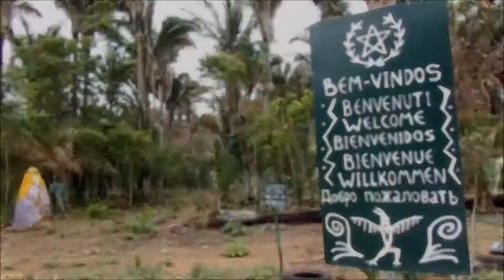Vila Pagã ~ Celebração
Celebrar os Deuses e Ancestrais na Vila Pagã é uma experiência única.
Uma das celebrações anuais é o Festejo da Carnaúba, que reúne os devotos da "Deusa da Providência", em meio a cenários de beleza e magia.